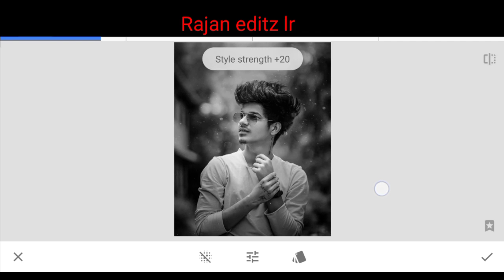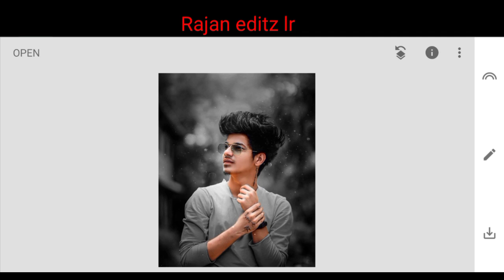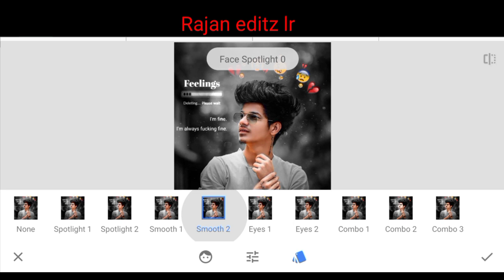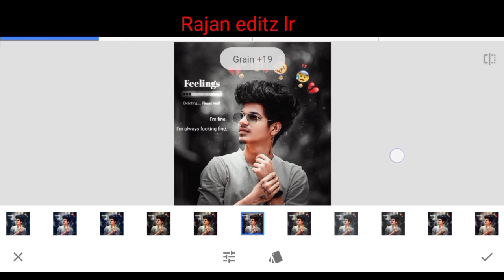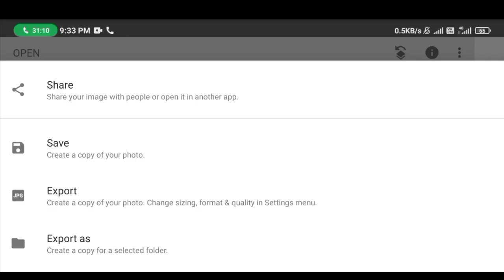snapseed sad photo editing || snapseed feeling photo editing || snapseed new creative photo editing🥰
अगर आपके कोई भी सावल या सुझाव हो यो हमे comment करे या फिर instagram पर massage कर सकते है। snapseed editing tutorial,

Your Queries..